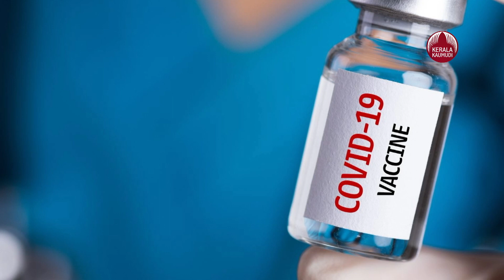കൊവിഡിനെ തുരത്താം,​ ചൈനയ്ക്ക് ഗോള്‍ഡന്‍ ഓഫറുമായി യു.എസ് ‍| China US | Covid 19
ചൈനയുമായി വാക്സിനുകള്‍ പങ്കിടാന്‍ തയാറാണെന്ന വാഗ്ദാനവുമായി അമേരിക്ക..